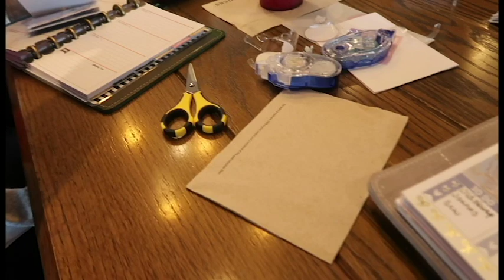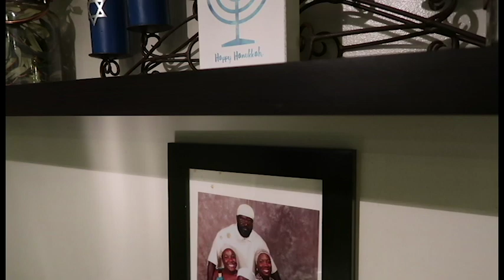First Night of Hanukkah Vlog - Vlogcember Day 5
Current Weekly Inserts - Jesenia Printables

Tombow Correction Tape
Find me here: ⬇️

Snail Mail: 🐌✉️
Count Your Blessings 712
7875 NW 57 Street